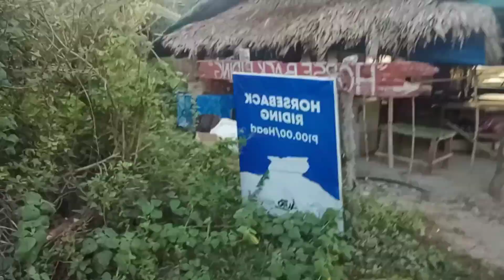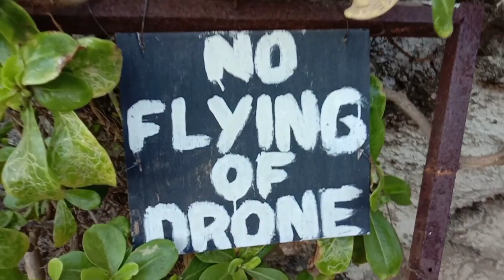Biyaheng Ilocos Norte | Burgos Windmill | Claveria Beach and Resort Part 1